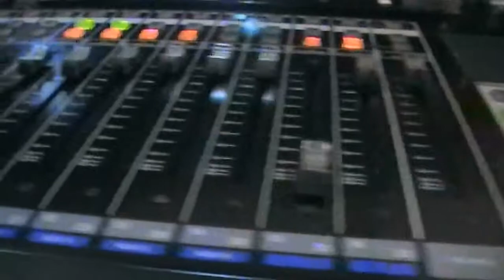Ljupco Georgiev - Ti mi trebas (High Quality, Music)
Muzika i aranzman - Mile Barbarovski
Tekst - Georgi Barbarovski